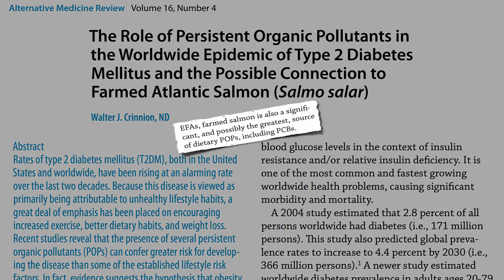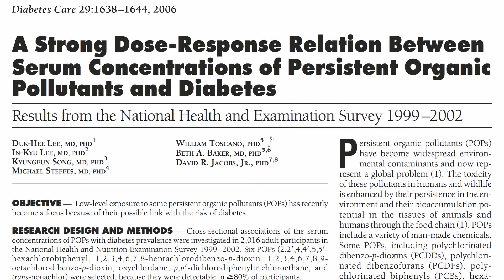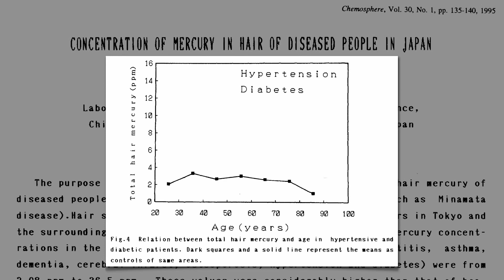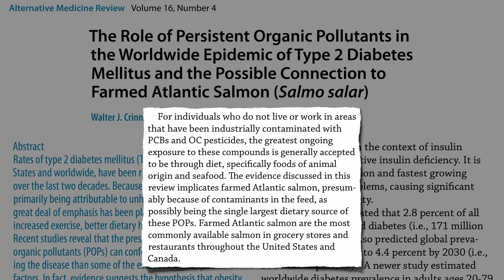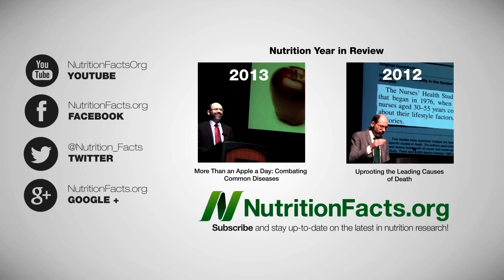Toxické látky v tělech lososů – a našem vlastním tuku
V roce 2006 byla zveřejněna celostátní studie, ukazující na vztah průmyslových látek a diabetu. Vědci z Harvardu poté poukázali na souvislost mezi polutanty, jako je hexachlorbenzen, a cukrovkou ve studii Nurse’s Health Study. Analýza šesti dalších studií zveřejněných od roku 2006 prokázala totéž. Vědci se přiklánějí k závěru, že předchozí kumulace a pokračující expozice těmto toxinům může být silným rizikovým faktorem diabetu.
Kde se nachází hexachlorbenzen? Jeho nejvyšší přítomnost byla zjištěna v lososech a sardinkách prodávaných v obchodech v USA; losos pak byl nejvíce kontaminované jídlo ze všech. Losos z chovů je možná největší zdroj škodlivých látek ve stravování, má v průměru téměř desetinásobně vyšší obsah toxinů než volně žijící lososi.
Ale zastavme se na chvíli. Mnohé z těchto látek byly zakázány v 70. letech, což znamená, že hladiny toxinů v našich tělech přece klesají. Výskyt diabetu ale prudce stoupá, jak by tedy mohla expozice toxinům vyvolávat cukrovku?
Tato záhada může být vysvětlena epidemií obezity v USA. Ukázalo se, že spojení mezi těmito polutanty a cukrovkou bylo mnohem výraznější u obézních lidí ve srovnání se štíhlými. Jak lidé tloustnou, narůstá u nich riziko vzniku diabetu v souvislosti se stoupajícím množstvím nakumulovaných toxinů.
Těmto látkám nejsme vystaveni jen tím, že jíme tuk zvířat, ale i náš vlastní tuk může být trvalým zdrojem vnitřní expozice. Tyto perzistující polutanty jsou pomalu, ale nepřetržitě uvolňovány z našich vlastních zásob tuku do krevního oběhu.
Označení „perzistující polutanty“ tyto látky nezískaly náhodou. Mají totiž velmi dlouhý poločas, a pokud je lidé přijímají pravidelně, například stačí sníst chovného lososa jednou měsíčně, dochází nejen k vysokému příjmu těchto toxických látek, ale může trvat zhruba 50 až 75 let, než se z těla dostanou pryč.
A jak je to se rtutí v rybách? Diabetici mají v těle vyšší hladiny rtuti. Zde vidíte hladiny rtuti ve vzorcích vlasů zdravých lidí. Zde jsou jejich hladiny u pacientů s cukrovkou nebo hypertenzí. Zdá se však, že samotná rtuť nezvyšuje riziko vzniku diabetu. Riziko může zvyšovat současná expozice dioxinům a rtuti. Mělo by nás znepokojovat, že jednotlivé bezpečnostní limity pro dioxiny a rtuť podhodnocují riziko, protože tyto látky konzumujeme společně, když jíme ryby.
Jakmile se u nás rozvine cukrovka, vyšší hladina polutantů může být spojena s vyšším rizikem komplikací diabetu.
Farmaceutický průmysl sice pracuje na vývoji léčiv, která pomohou zmírnit dopad těchto znečišťujících látek, ale hlavní strategií by mělo být jejich snížení v životním prostředí.
Protože jsme však náš svět znečistili, expozici se nelze zcela vyhnout. A něco jíst musíme. Některé potraviny jsou však více kontaminované než jiné. Tyto látky pocházejí především z konzumace živočišného tuku; nejvyšší úrovně byly zjištěny v tučných rybách, jako je losos. Losos chovaný v Atlantiku může být největším zdrojem těchto toxinů, a to je ten druh lososa, jejž najdeme v supermarketech a restauracích.
Těhotné ženy často slyší varování, aby se vyhnuly konzumaci potravin obsahujících zvýšené úrovně toxinů a rtuti, ale protože tyto látky se v těle hromadí po mnoho let, snížení expozice pouze během těhotenství dostatečně neochrání plod či budoucí generace před škodlivým účinky těchto nebezpečných látek.